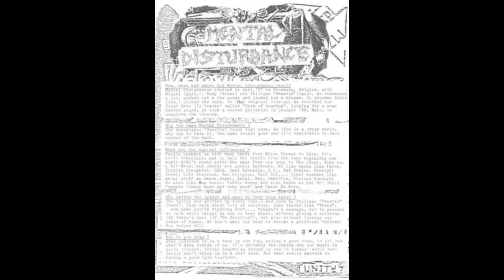Mental Disturbance (Bel) Demo # 1.HARD OF HEARING.1987 (Rare Belgian HC band)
MENTAL DISTURBANCE were from Brussels, Belgium & were a damn fine HC band, with some "mild" Crossover influences, but not a lot,mainly just pure angry & VERY fast HC, sometimes bordering on LÄRM speed, but not as chaotic. Here's their first demo tape called "Hard of hearing" & was released in 1987. there's plenty of odd samples in between the songs too, which can get a bit annoying. My copy is a 1st generation copy, so the sound quality was great to start with. I've also restored & mastered it as well (as always). Great, fast & loud. 14 tracks in about 28 minutes. Ripped from a 30 year old cassette tape. PS. I think the bassplayer went on to play in DOG EAT DOG (yes, That band) years later.